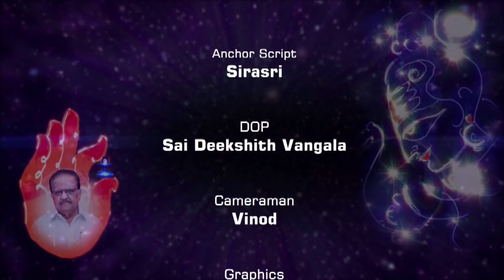SPB ForEver Part 4 | Musical Tribute | Nagaraju Talluri | Flute Instrumental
Dear friends,
 this is a Humble tribute to the singing legend Sri S.P.Balasubramaniam sir,
As a instrument player ( flautist) and composer i had a great influence of his singing. hence this is a token of respect to the legend.
Can never forget all those wonderful memories with the greatest LEGEND ever.
Produced by Mrs.T.Maninagaraj and Mr.Hari Damera (Washington USA)